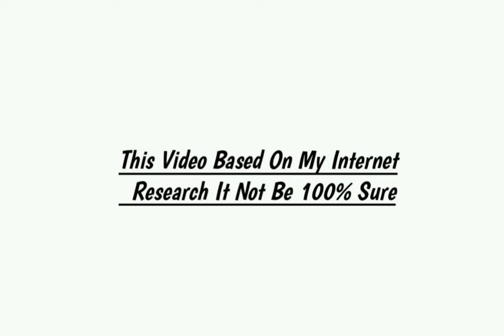Reecha Sharma Lifestyle, 2020, income, House, Career, Boyfriend , Cars, Family, Biography & Networth